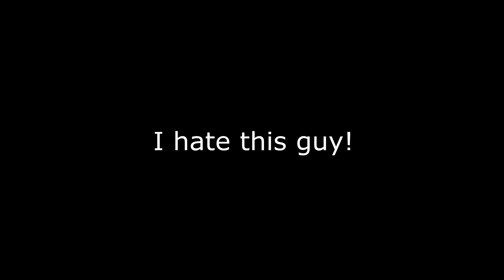So much SALT! | Binding Of Isaac Afterbirth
I am very very angry

What is Binding of Isaac Afterbirth?

PhoenixAnimus Twitter

Mdflyz (Artist) Twitter & Twitch

Almin Twitter.

-Who is PhoenixAnimus?-
Hey there, glad to see someone actually came down here and read this, well I'm a twenty year old gamer from Australia, who enjoys entertaining people in anyway possible both through commentary and general randomness. I've made it pretty far in the past year and a bit and hope to see this group of amazing people who have supported the channel grow so we can entertain more.